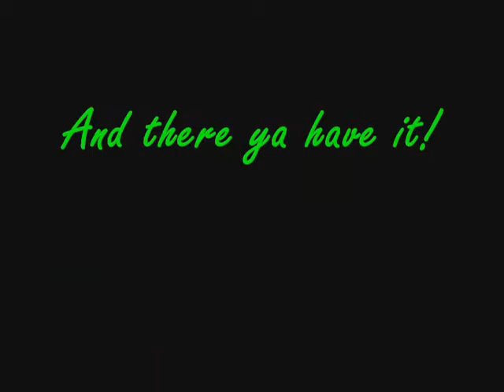Kimber can Animate??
LOL NO SHE CAN'T!! XD
But She tries...

So this is basically a video of a few pencil animations I've done :3
Both characters are from my Book, ADLL, Albinos Don't Last Long.
Neferay is the growling Treehound, Who  belongs to DawnShadowWarrior, along with the treehound species.

The next is Zechi doing a run cycle, he is an Albino Wolf!